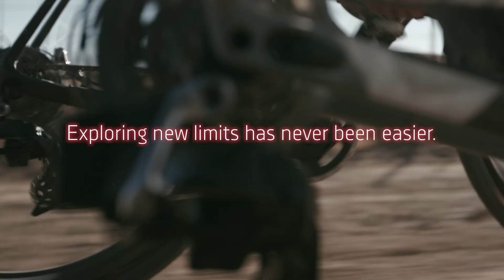Gravel: eTap AXS